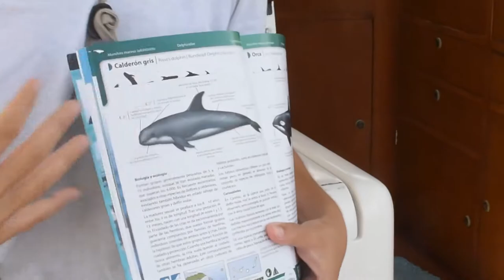Jóvenes observadores de cetáceos en Fuerteventura 2021 | Calderones Grises en Fuerteventura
Este programa busca acercar el medio marino de Fuerteventura, su riqueza biológica, y la importancia de su conservación a la población joven de Canarias a través de la participación activa de jóvenes de entre 14 y 35 años en un programa de seguimiento científico de los cetáceos en aguas de la isla.